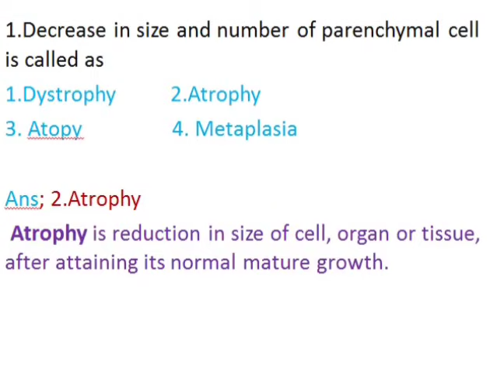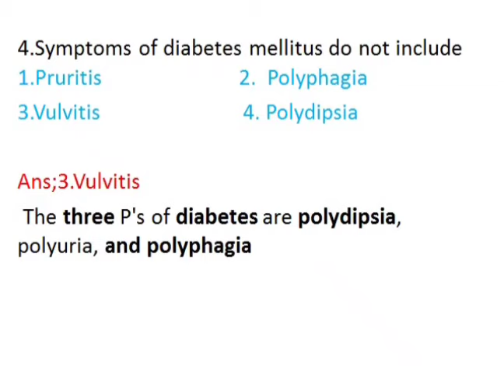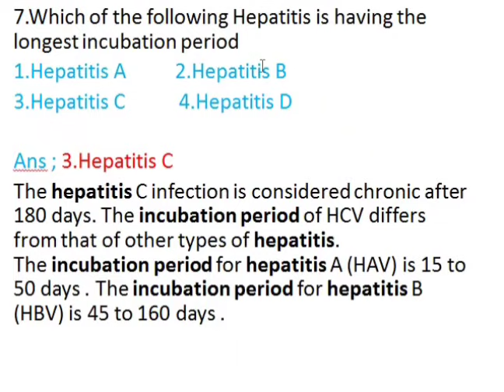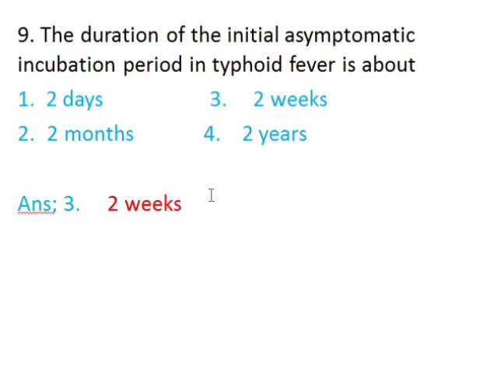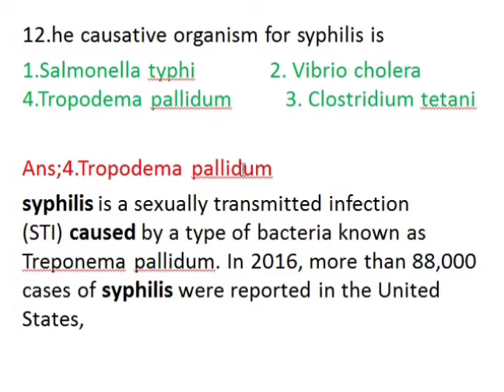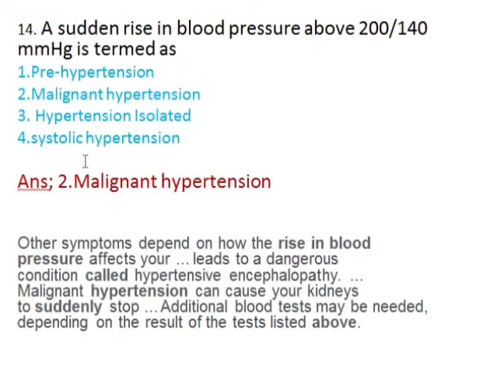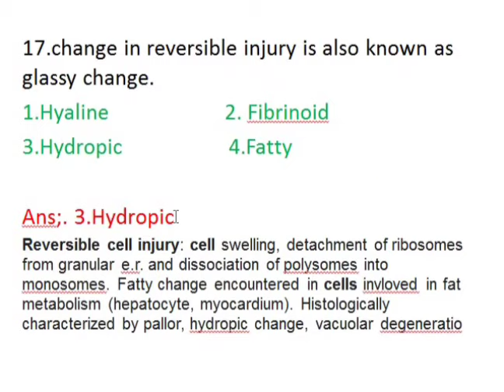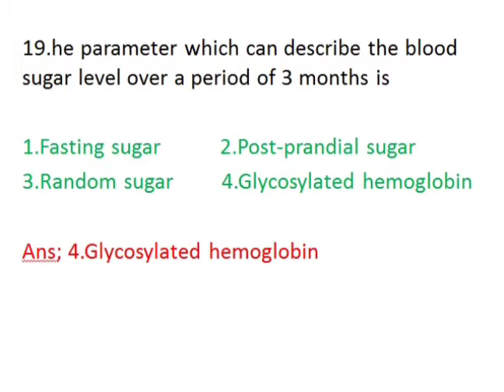20 MCQ Pathophysiology B.PHARMA,2nd semester gpat niper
or search -creative tech pharmacy for pdf